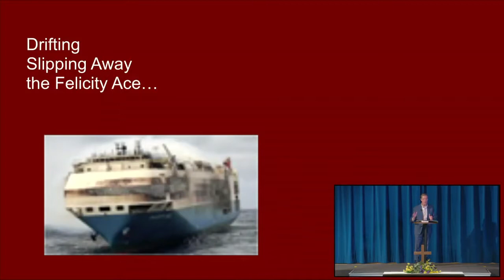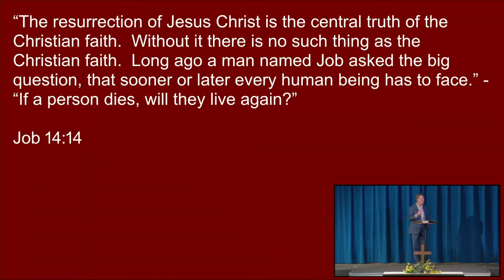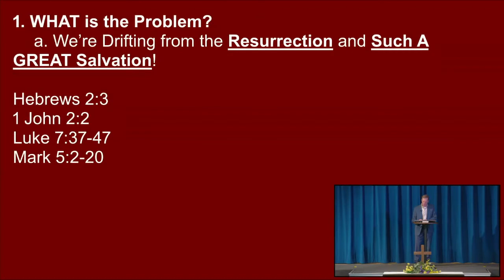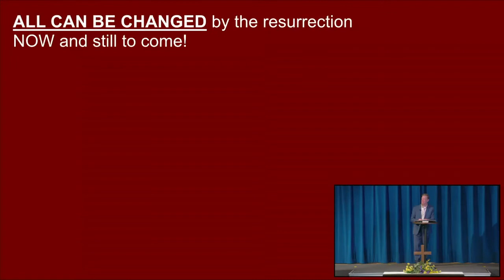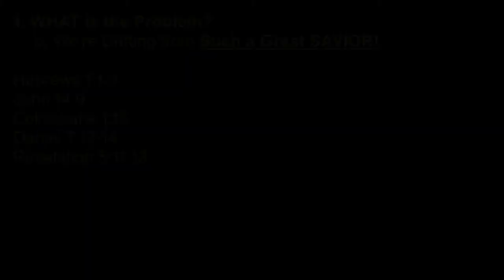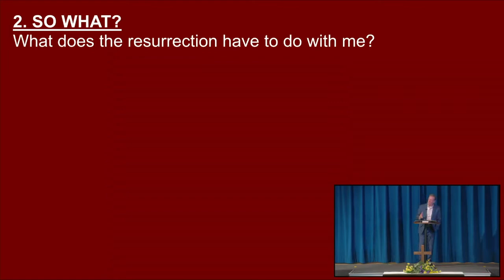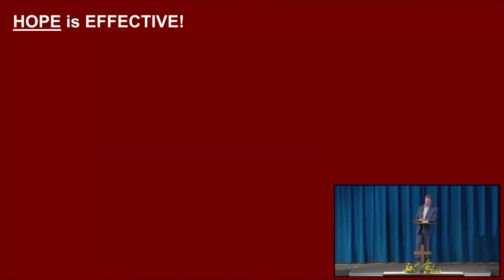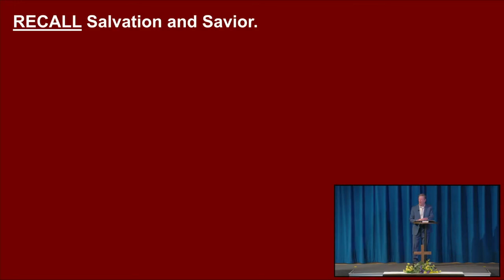20220403 | Special: Heaven on Earth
Tune in to hear guest speaker, Jame Schaefer, share a message titled "Heaven on Earth”.